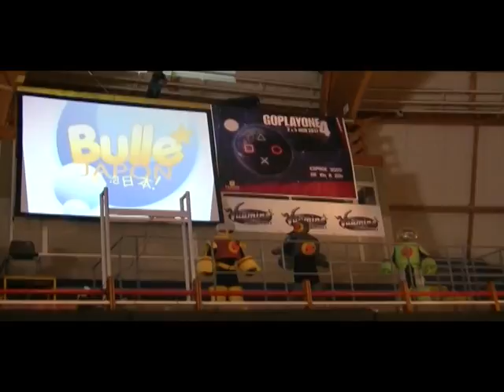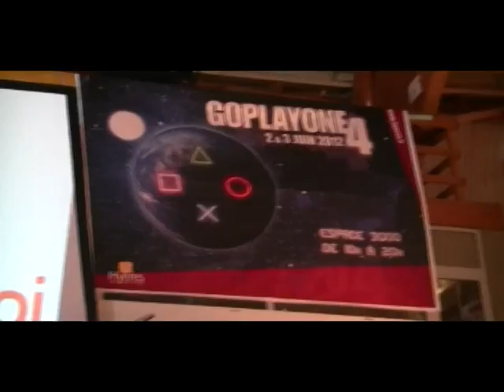Hyères - Go Play One 4 - Spectacle Prestations Cosplays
With my friends in a french videogames/manga convention.